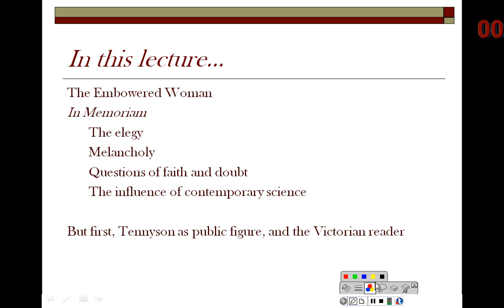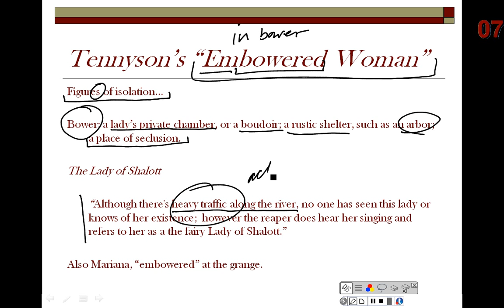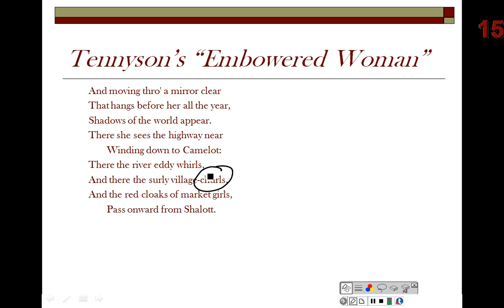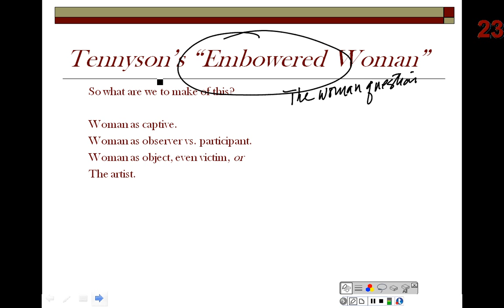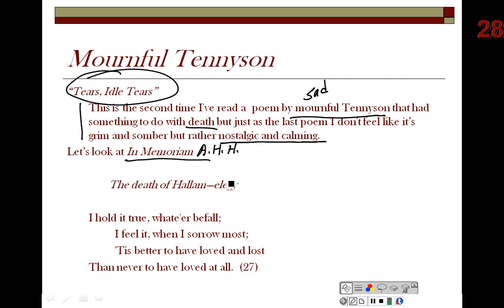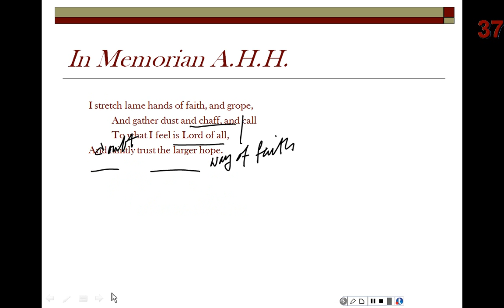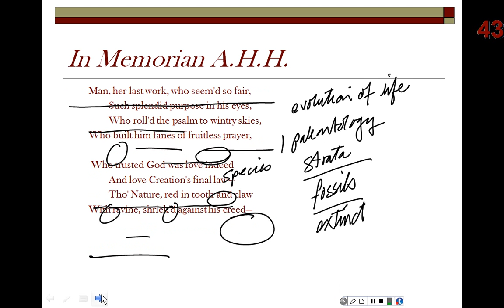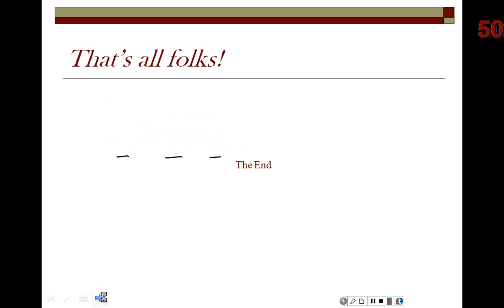Victorian Poetry, Tennyson